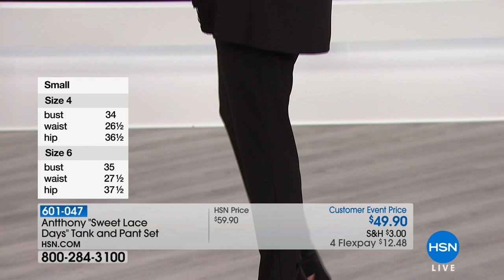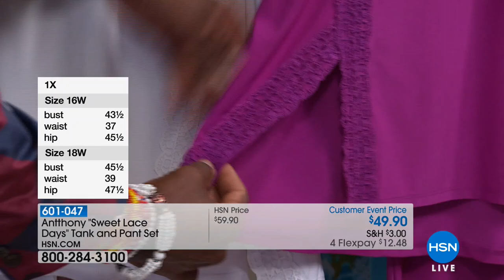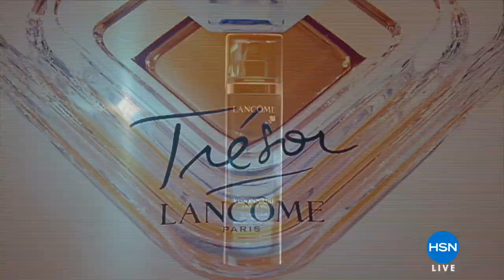HSN | Antthony Design Original Fashions 04.21.2018 - 06 PM